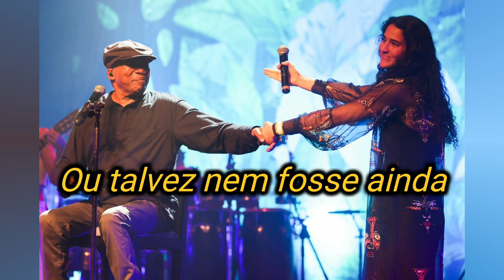juro que vi flores - @MARO ft. @Milton Nascimento (LYRIC VIDEO)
Vídeo com a letra da música "juro que vi flores", de Maro, com a participação de Milton Nascimento. Desfrutem de tamanha obra prima.